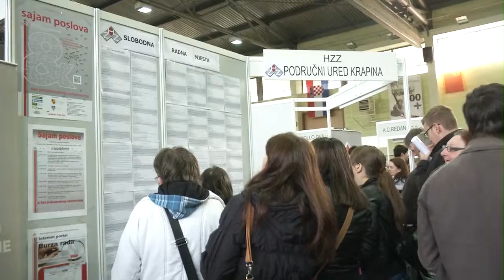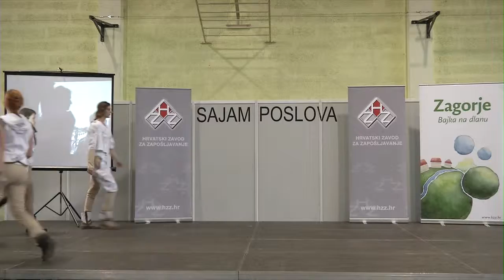Sajam poslova u Krapini 2014